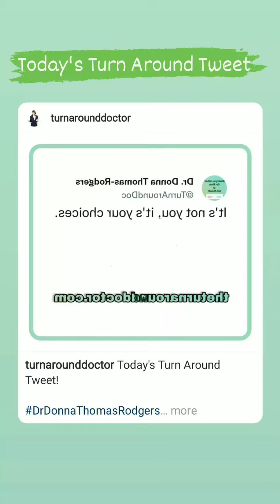Mar 21, 2022 ~ Journée ~ Dr. Donna Thomas-Rodgers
This Journée features The Eggsins, G Momma and a Turn Around Tip.

Credits:

Executive Producer: Dr. Donna Thomas-Rodgers
Created by: Dr. Donna Thomas–Rodgers
Flumsitions: Power Starters Production
Production: Power Starters Production
Editing: Power Starters Production
Graphics: Dr. Donna Thomas-Rodgers
Music Produced By: Detroit Red
Genre: Red Symphony
Styling: D. Howard